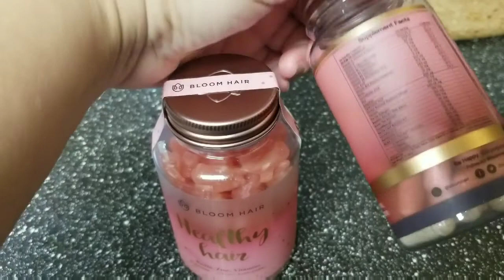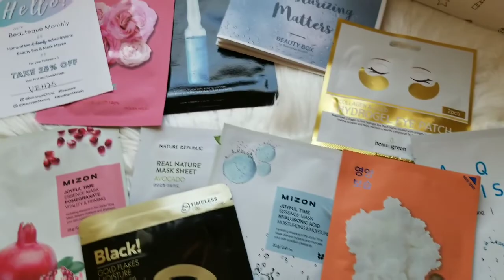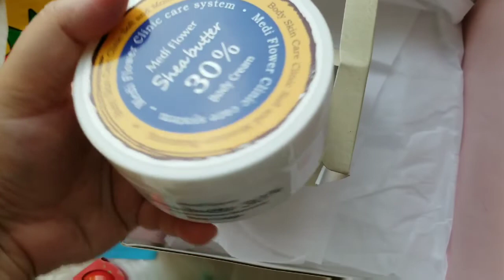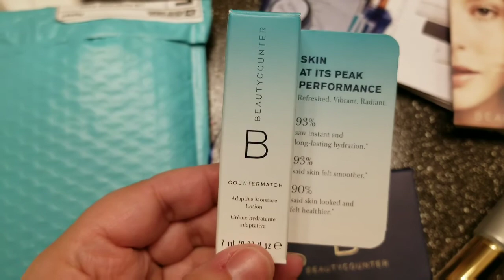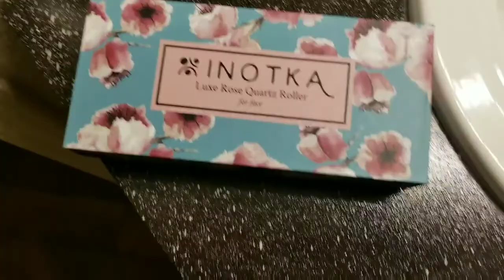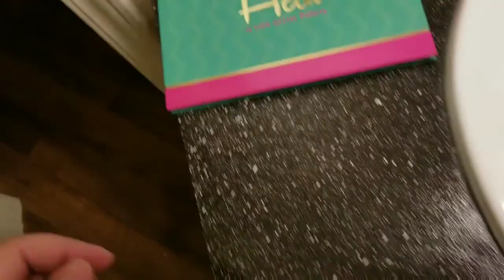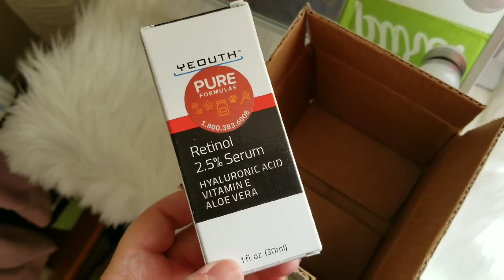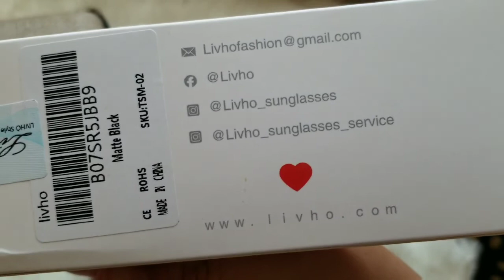Recebidos do mês de dezembro! 😍📦